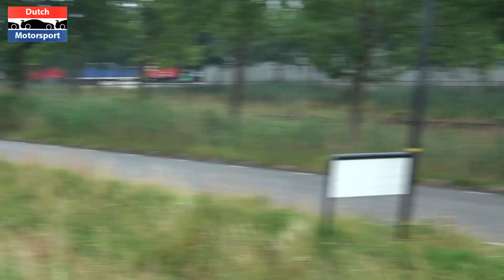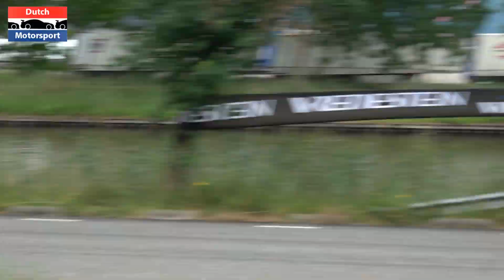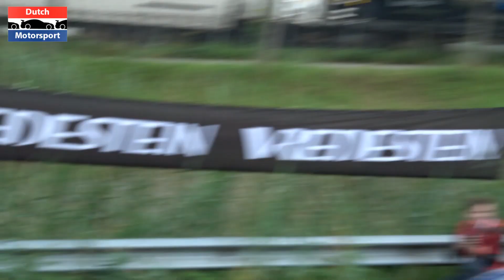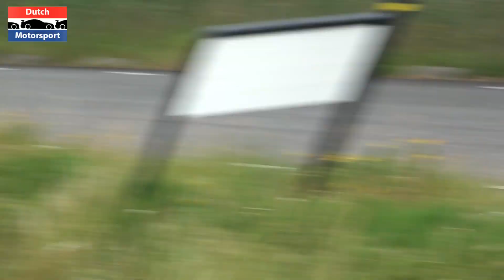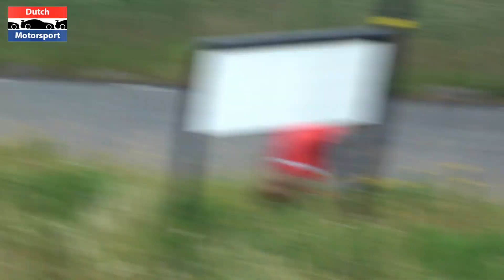Cars Leaving Cars & Coffee Twente 25.06.2017! - 900HP BMW 335i, Aventador SV, 488 GTB, AMG GTS,...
In this video you'll see all cars leaving Cars and Coffee Twente on 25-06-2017. This cars and coffee is definitely one of the best in the Netherlands thanks to its perfect location and visitors from Germany! As always the 900HP BMW 335i Touring participated and this time it was even more crazy than it has been before!